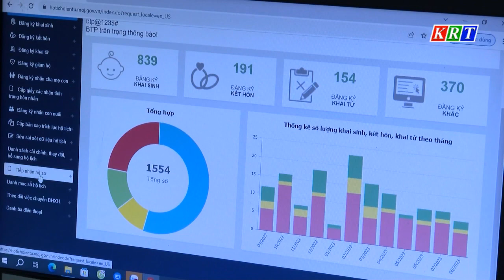Xây dựng chính quyền điện tử đến chính quyền số